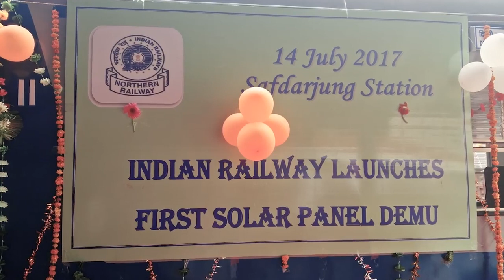Indian First Solar Power Train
Under PM Modi First Indian Solar Power Train